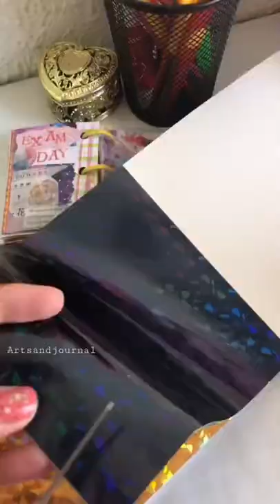Asmr mini binder journaling | Peacock theme